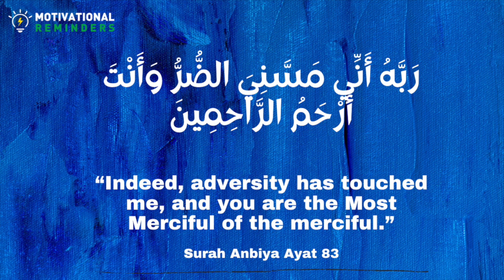DUA OF PROPHET AYUB PBUH | DUA FOR SHIFA (CURE FROM DISEASE)